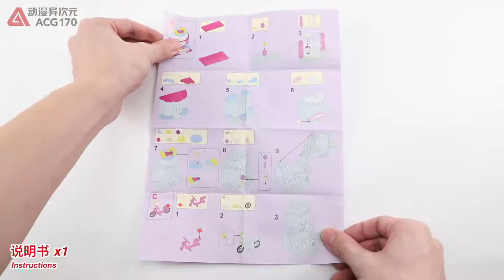Best Toys 🔴 Out Of The Box Set Speed Chibi Maruko Blind Box Series 8138 Ice Cream Shop